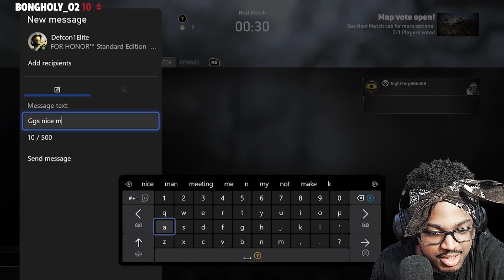Randomly faced thee king Misty!!! - Warlord duels [for honor]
Big plays with Warlord and Randomly Faced King Misty - Warlord duels [for honor]

I had some fun today playing with my warlord I honestly want to continue playing more duels with the warlord and other heroes I've been having fun in both duels and elimination. Also, I got to face off against an amazing OG YouTuber @KingMisty.  He is one of the best FOr honor players I randomly found in duels and his Shaolin is amazing too GG's again KingMisty Love you Shaolin man.
socials:
Timestamps
0:00 intro
1:00 Random Shaolin leaving 1st match
2:00 KINGMISTY 1ST DUEL
7:00 KING MISTY 2ND DUEL
10:03 Vs Black Prior
15:18 Vs Gryphon and outro